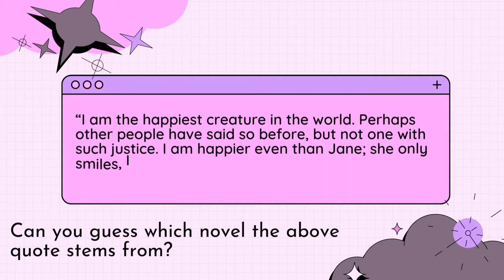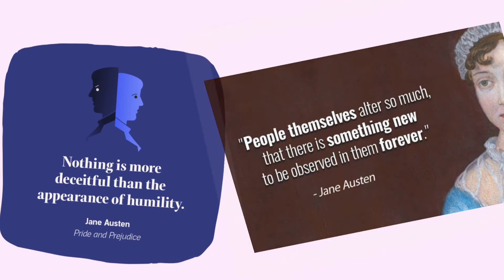Trương Thúy Hoa - Unit 4 - Recording 2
This is the second version of Vlog 2